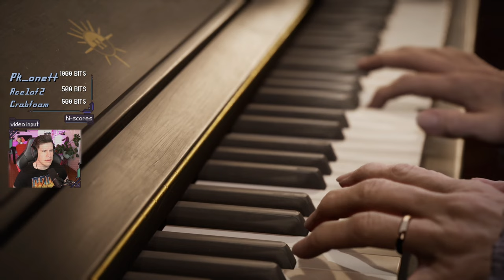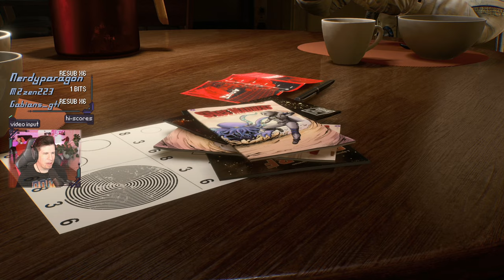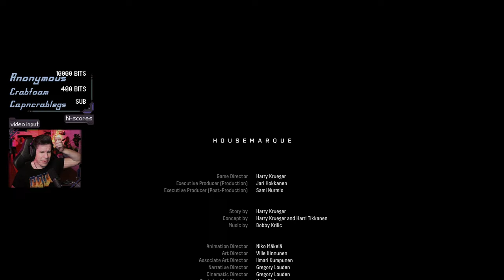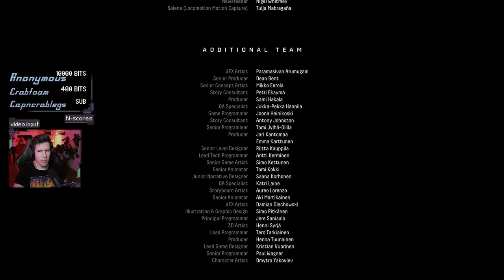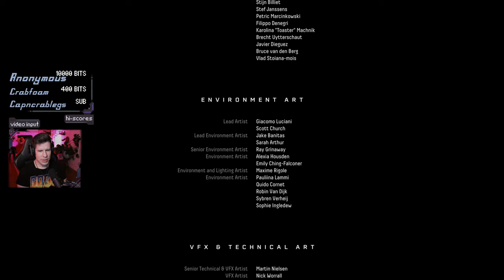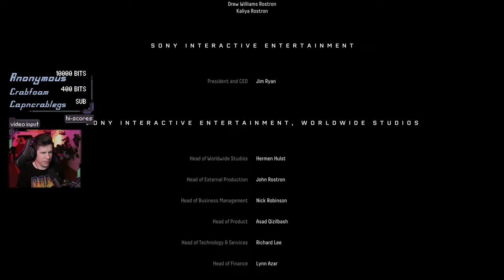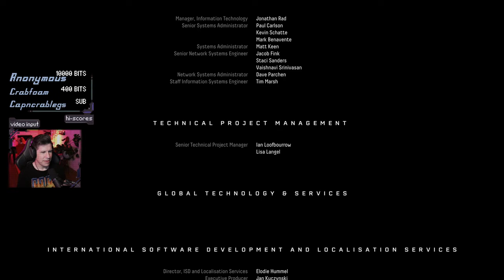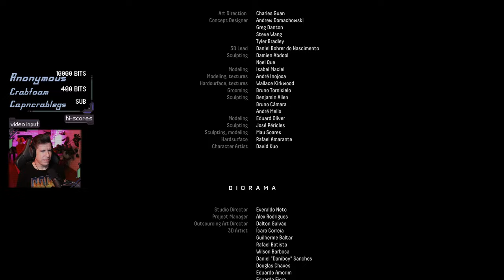Big Brain Time - Lawrence Plays Returnal Pt. 2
Title & Thumbnail by: Chelsea Schneider
Recorded: May 2, 2021
Platform: PlayStation 5